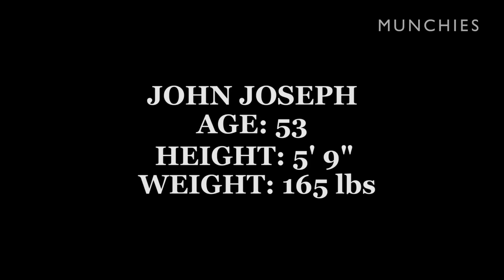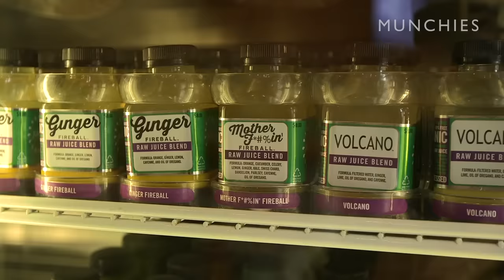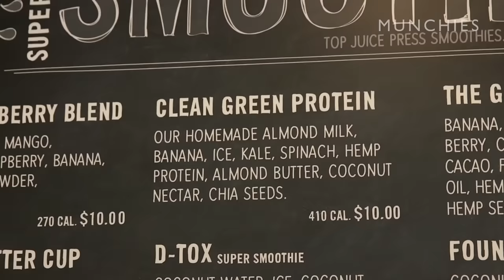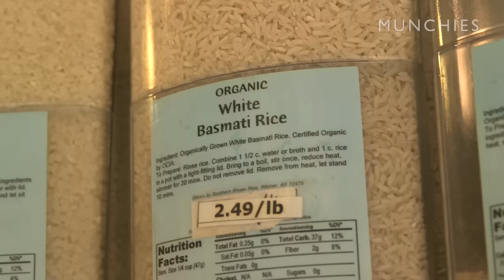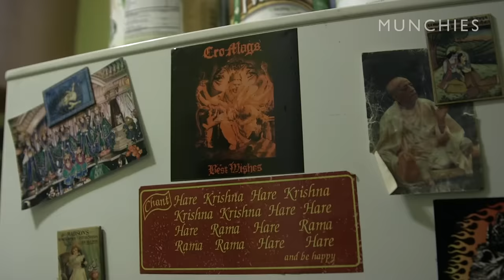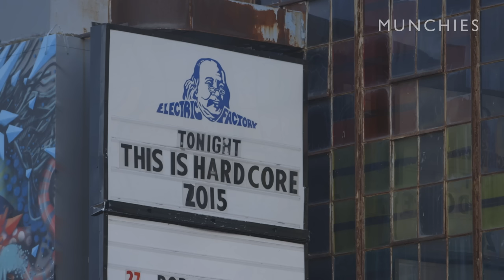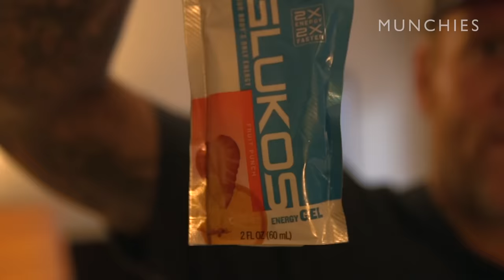The Vegan Ironman Diet of Cro-Mags’ John Joseph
John Joseph is a very well-known figure in both the hardcore punk and vegan communities. As lead singer of legendary New York hardcore band Cro-Mags, he's used his status and platform to spread the word about the benefits of plant-based diets and PMA (positive mental attitude).

What not a lot of people know about John is that on top of being an active touring musician and author, he also competes in the Ironman triathlons. These brutal tests of endurance consist of a 2.4-mile swim, a 112-mile bike ride, and a 26.2-mile run. To say a lot of training and diet go into competing and finishing an Ironman would be an understatement.

We follow John as he prepares for an event in Boulder, CO to see what fuels a plant-based endurance athlete under such intense training.